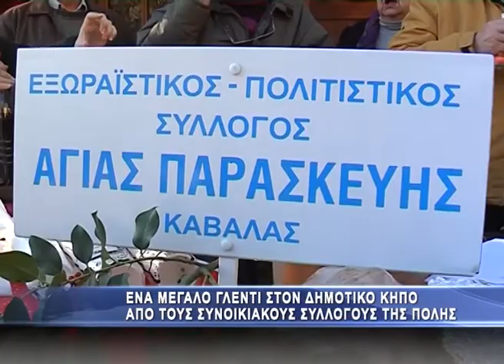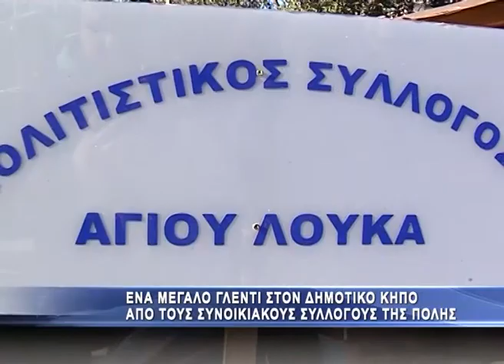Μεγάλο γλέντι πολιτιστικών στο Κήπο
Μεγάλη ήταν η ανταπόκριση και μαζική η παρουσία πολιτών στο εορταστικό αντάμωμα -- κάλεσμα των συνοικιακών συλλόγων της πόλης που πραγματοποιήθηκε το πρωί στην πλατεία του Δημοτικού Κήπου. Αρκετοί σύλλογοι με τα εκθέματα τους, τα προιόντα τους και φυσικά τα δικά τους εδέσματα βρέθηκαν στον Δημοτικό κήπο όπου είχαν την ευκαιρία να πιουν, να φάνε, να χορέψουν και να γλεντήσουν με τους πολίτες της πόλης οι οποίοι έδειχναν να διασκεδάζουν με αυτή τη γιορτινή πρωτοβουλία των συλλόγων. Ωστόσο τη παράσταση έκλεψαν τα χορευτικά τμήματα αποτελούνται από τα κοριτσάκια της Δημωφέλιας πυο σε ρόλο τσιρλίντερ διασκέδασαν με τους χορούς τους το πολυπληθές κοινό.